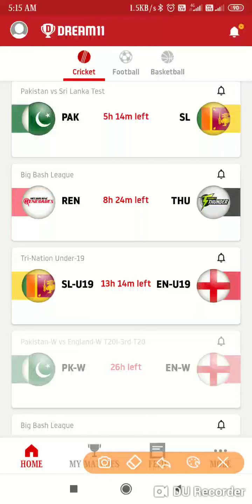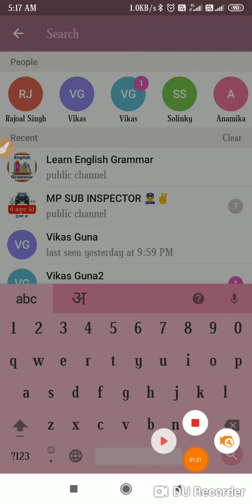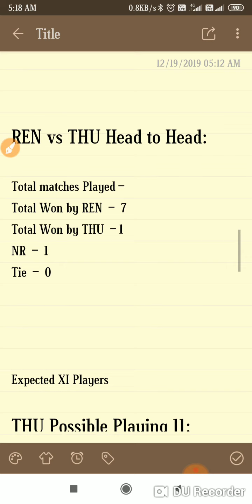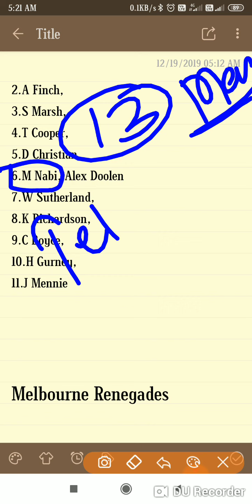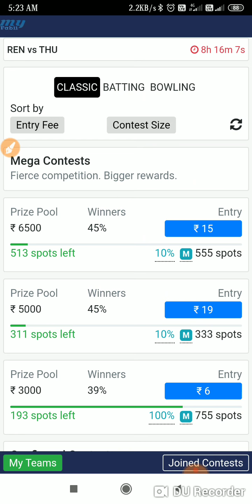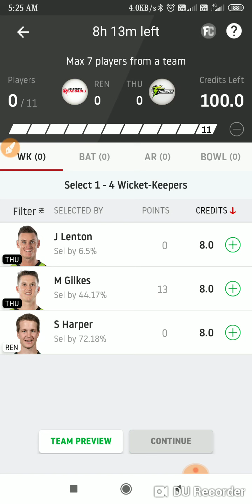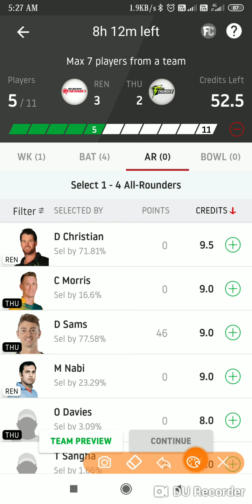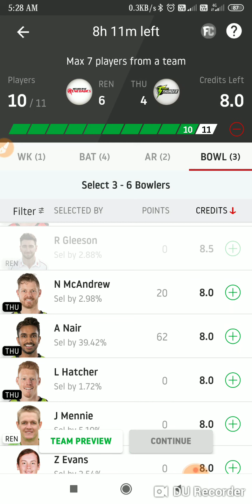REN vs THU Dream11 Predictions,THU vs REN,3rd Match,BBL 2019 Team News, & Playing 11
Join The Latest Fantasy App GOsuper11
must Use Refer Code :-Raj123